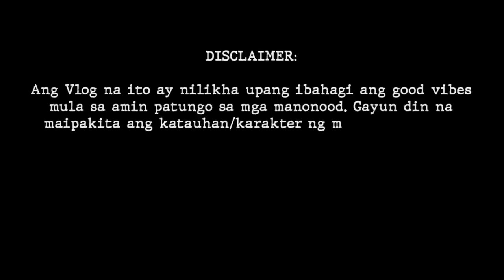BestFriend Challenge ft. Maylene Paat